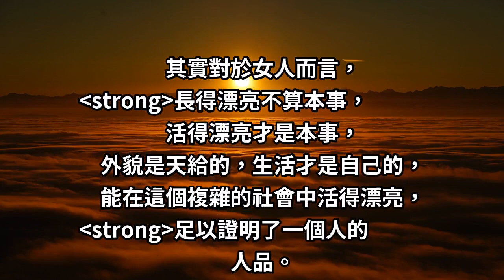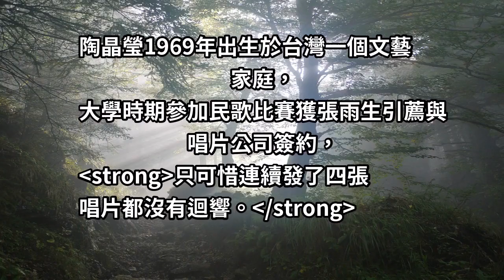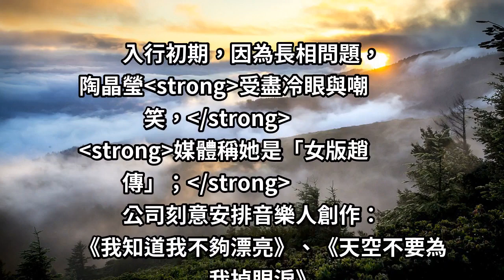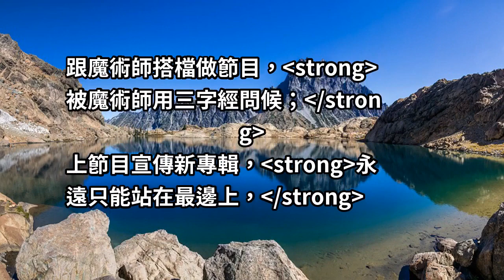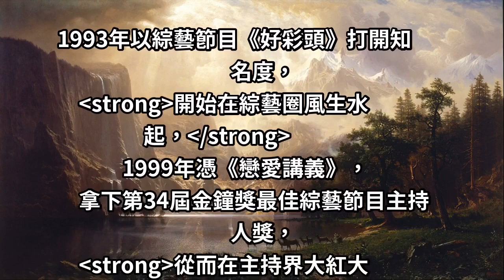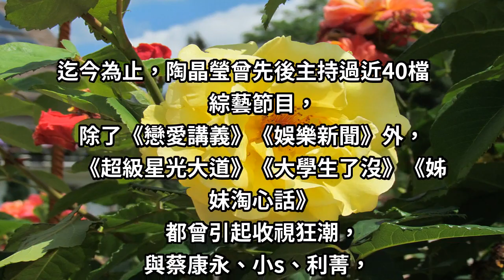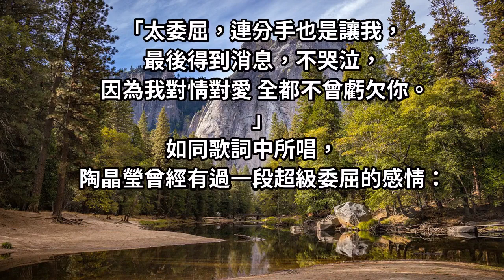從出道時被稱為「女版趙傳」，到如今兩岸綜藝界天后！陶晶瑩：我長得不好看，但從沒放棄我自己。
陶晶瑩：我長得不好看，但從沒放棄我自己。